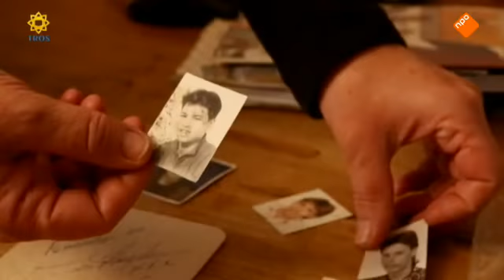Efteling blijkt zoenplek nummer één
Het Mooiste Meisje van de Klas, TROS